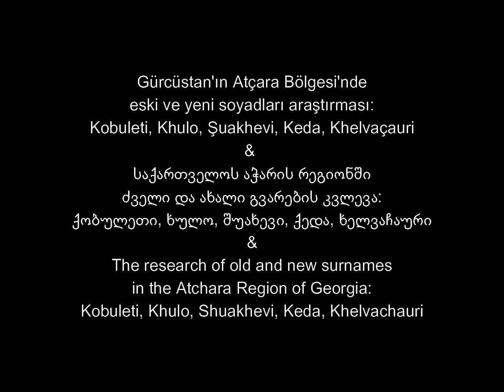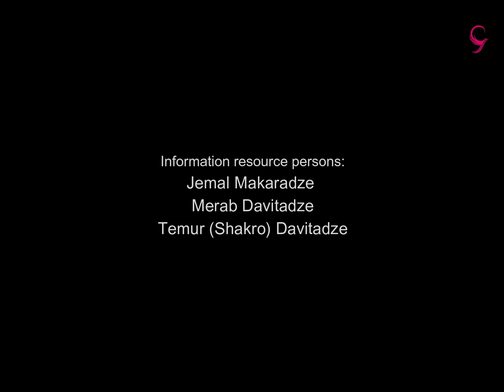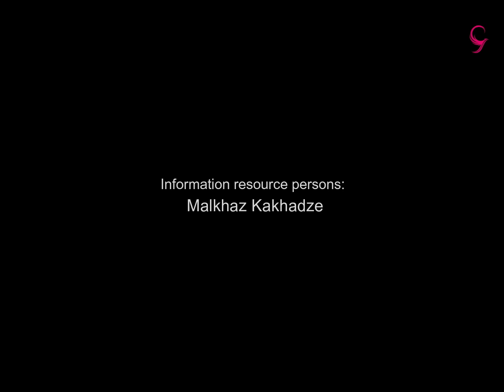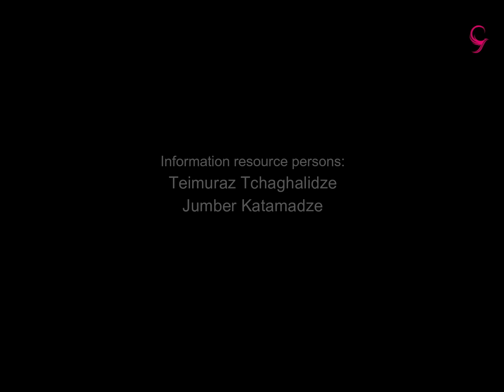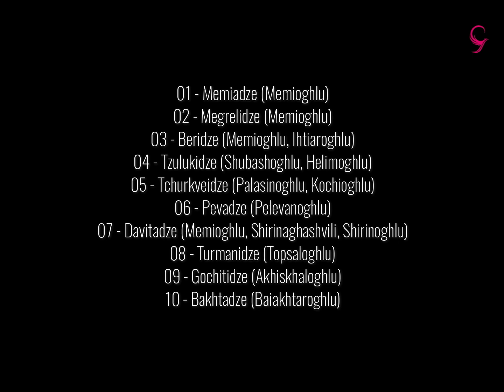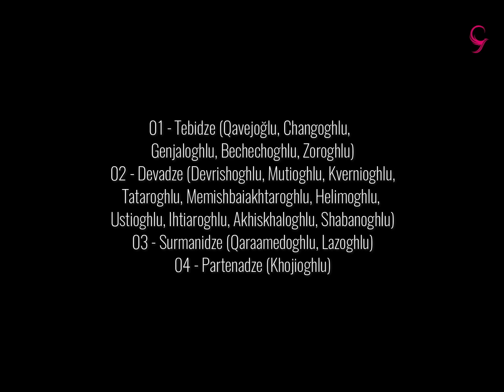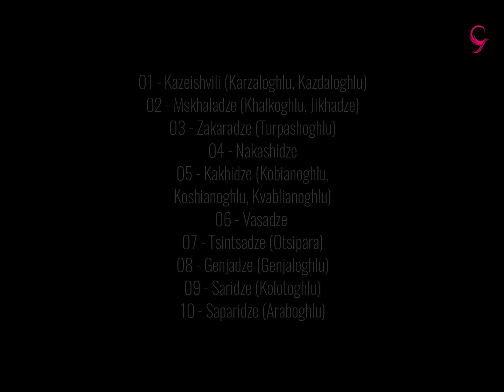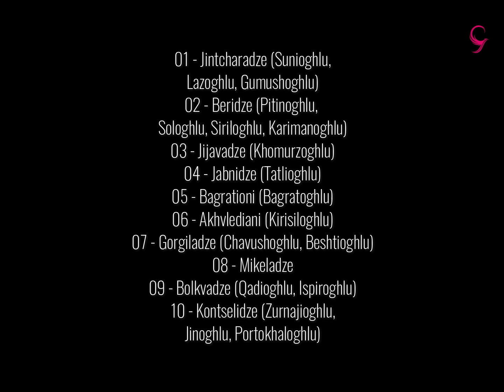Gürcüstan'ın Atçara Bölgesi'nde eski ve yeni soyadları araştırması - Full - 2023 (TR-GE-EN)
Gürcüstan'ın Atçara Bölgesi'nde eski ve yeni soyadları araştırması - Full - 2023

01 Kobuleti İlçesi - 35 Köy
02 Khulo İlçesi  - 77 Köy
03 Şuakhevi İlçesi  - 67 Köy
04 Keda İlçesi  - 60 Köy
05 Khelvaçauri İlçesi  - 44 Köy

საქართველოს აჭარის რეგიონში ძველი და ახალი გვარების კვლევა - სრული - 2023წ.

01 ქობულეთის რაიონი - 35 სოფელი
02 ხულოს რაიონი - 77 სოფელი
03 შუახევის რაიონი - 67 სოფელი
04 ქედის რაიონი - 60 სოფელი
05 ხელვაჩაურის რაიონი - 44 სოფელი

The research of old and new surnames in the Atchara Region of Georgia - Full - 2023

01 Kobuleti District - 35 Villages
02 Khulo District - 77 Villages
03 Shuakhevi District - 67 Villages
04 Keda District - 60 Villages
05 Khelvachauri District - 44 Villages

მუსიკა: თოფია ქათამაძის სიმღერა, ჩონგური: ტარიელ ბოლქვაძე

Bağımsız Araştırmacı: (Hakan) Gaffar Yılmaz (Temur Katamadze)

დამოუკიდებელი მკვლევარი:
 (ჰაქან) გაფფარ ილმაზ (თემურ ქათამაძე)

Independent Researcher:
(Hakan) Gaffar Yilmaz (Temur Katamadze)